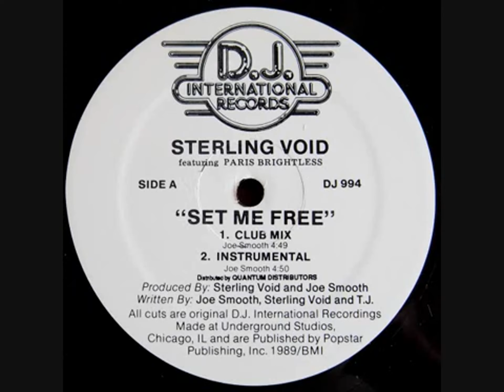Sterling Void - Set Me Free - (Club Mix) - 1989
Huge House Classic from 1989